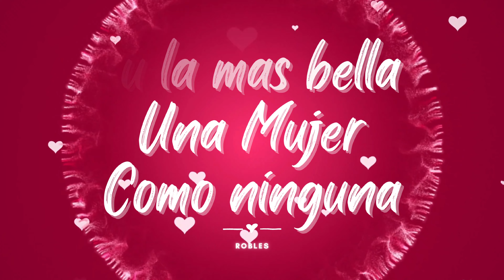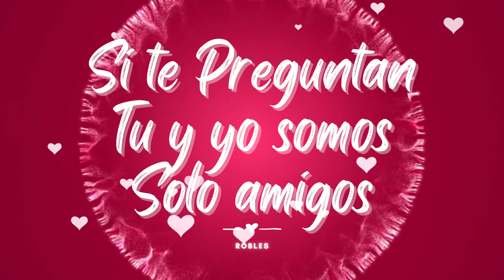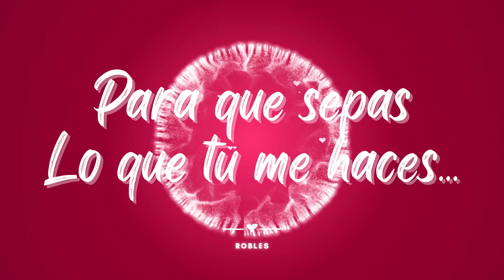Dimelo ¿Quieres ser my love? | video lyrics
¿Quieres ser my love? | video lyrics
para dedicar
rap love
rap romantico
rap de amor
rap para mi novia
rap de pareja